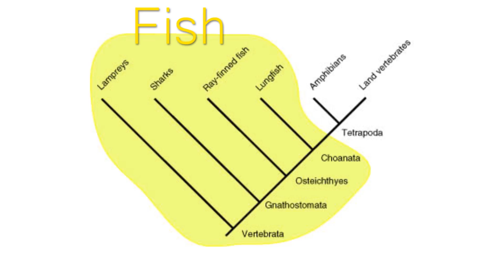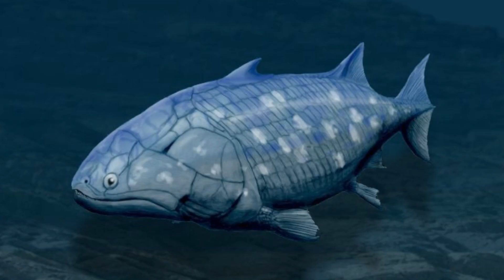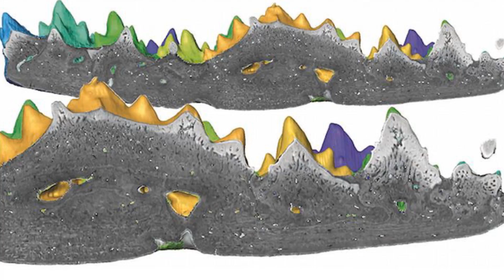This is Why Humans Are Fish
Evolution is cool. Here's why we are technically still fish.